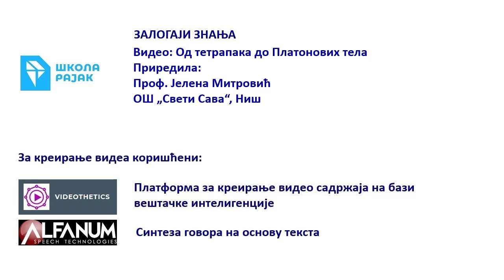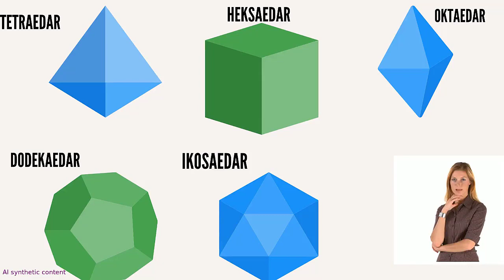Од тетрапака до Платонових тела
Погледајте презентацију професорице Јелене Митровић, ОШ "Свети Сава" Ниш
Тестирање платформе за креирање видео садржаја  VIDEOTHETICS која користи вештачку интелигенцију.
Молимо Вас за утиске.